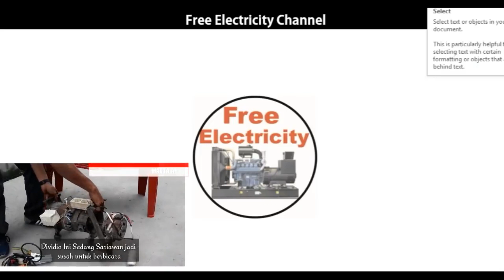How to Convert Petrol to Fuelless Free Energy Generator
Free Energy Generator is one the world best invention in the 21st Century. In this system you can generate light without the use of petrol. In this video You see how you can convert Petrol Generator to Fuelless Generator in a Simple step.